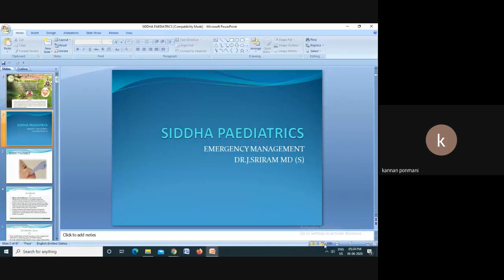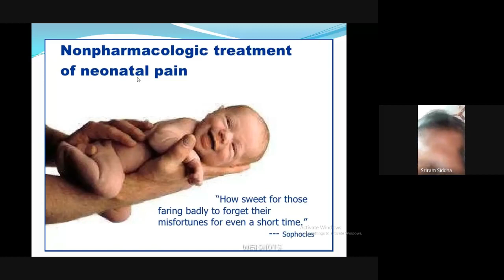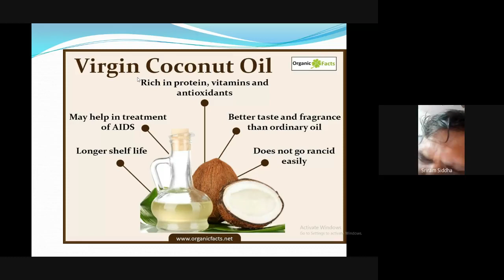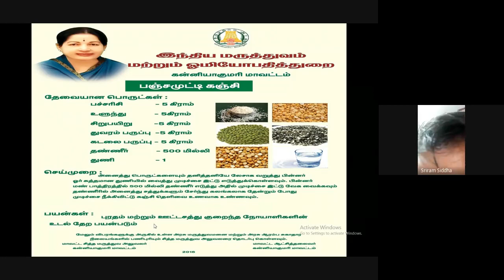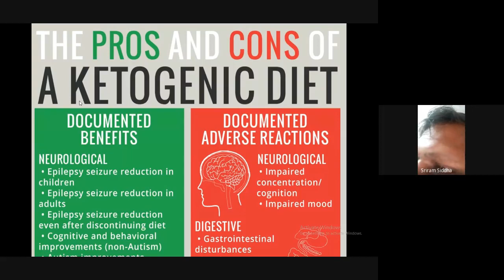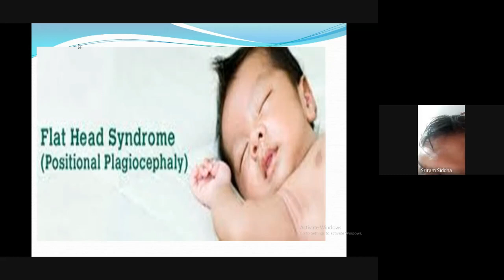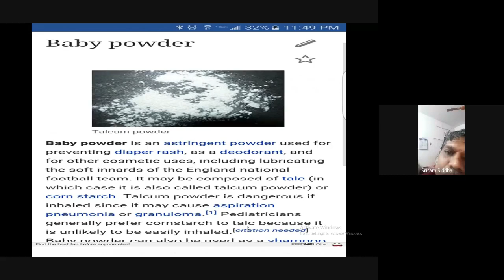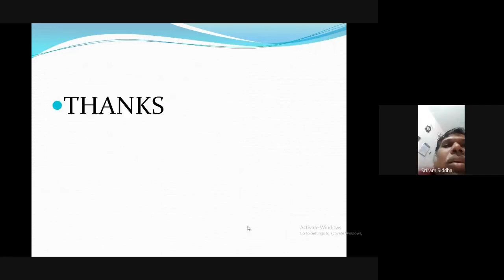JSA SIDDHA Webinar 1 Emergency Care in Siddha Pediatrics By Dr. J. Sriram 06.06.2020